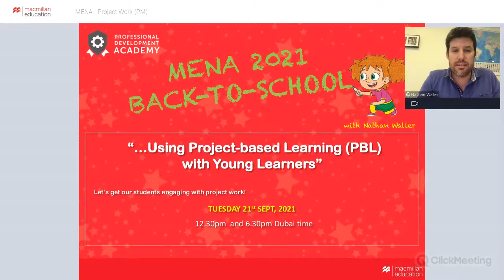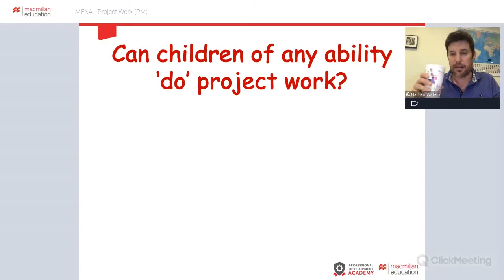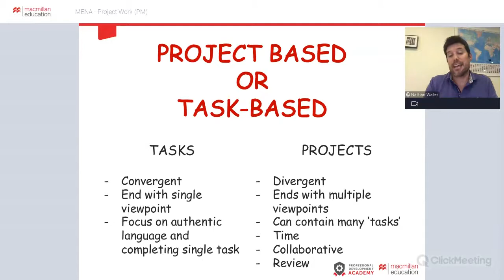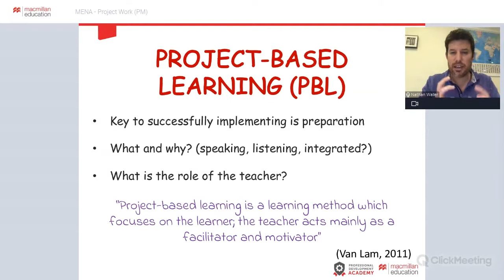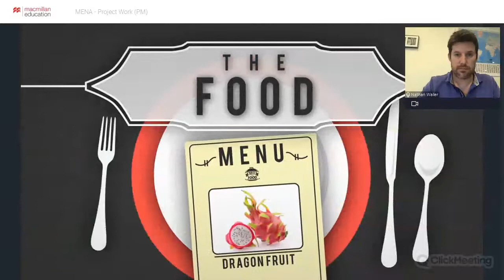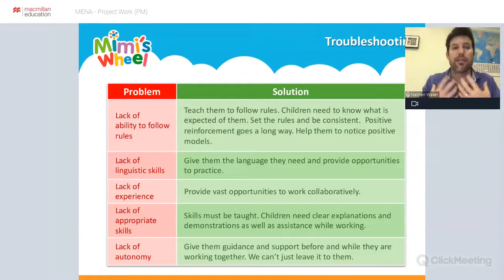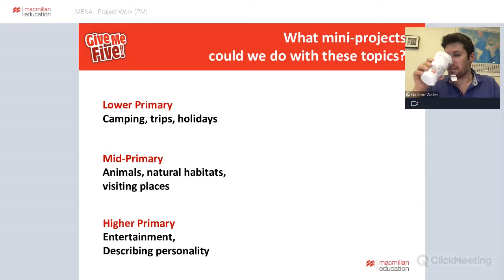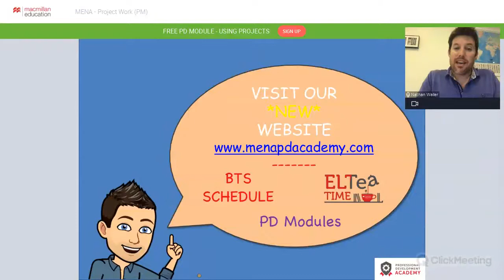ADVANCING LEARNING WITH YOUNG LEARNERS THROUGH A PROJECT-BASED LEARNING (PBL) APPROACH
Project work is a great way (in our opinion) to get students actively communicating and collaborating in the English language, young learner classroom 💡 But, what is the difference between doing 'a' project and implementing project-based learning (PBL)? How do projects change depending on the age or abilities of our students? And, how to overcome all of the challenges that trying projects might present for teachers?

In this MENA PD Academy by Macmillan Education back-to-school 2021 webinar, MENA trainer Nathan Waller explores practical ways we can bring project work and project-based learning (PBL) into teaching and learning for young learners

What challenges do you face when trying to implement project work with your students?

For more professional development support (including our FREE PD Module on Project-based Learning), head over to our